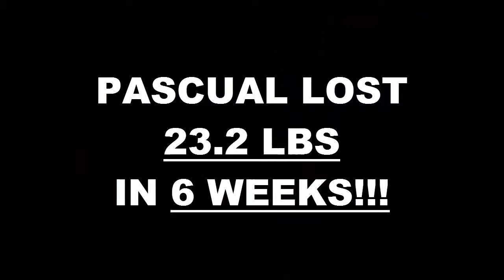Fresno Weight Loss Fitness 6 Week Challenge Results - Pascual Cardenas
We will now check the result of Pascual's 6 week weight loss challenge!